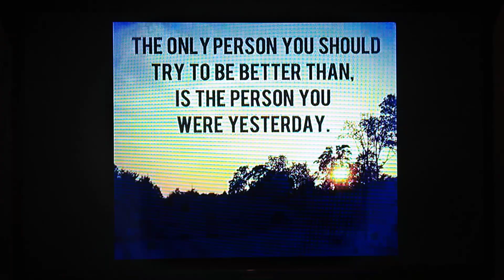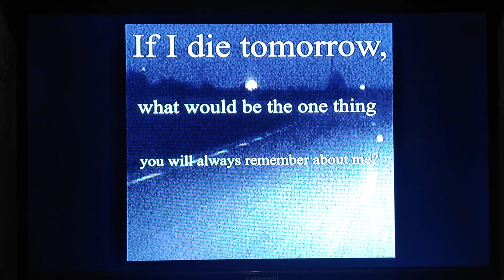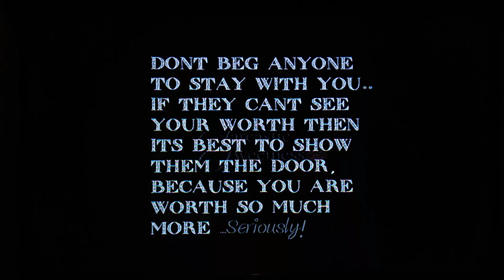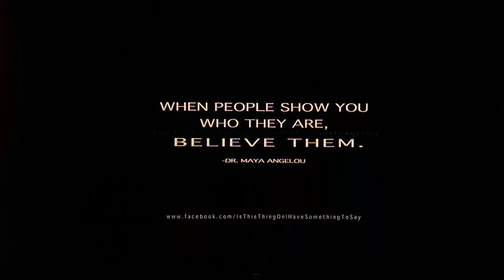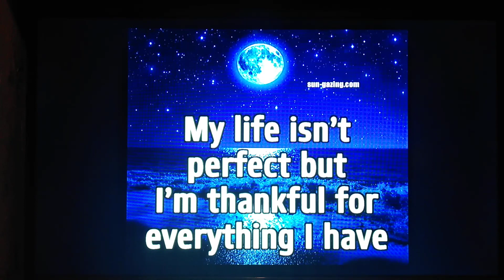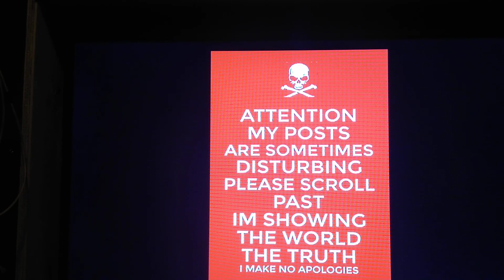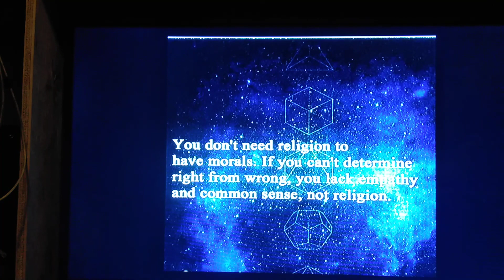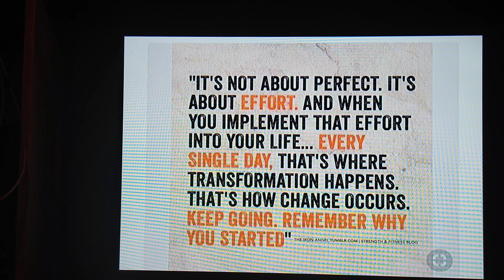JOKER -- MGTOW/Redpill spoiler laced rant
Stream of consciousness impressions while watching the movie